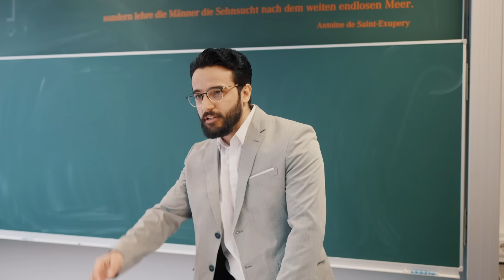Der Möchtegern "RAMBO" ⎮ Younes Jones